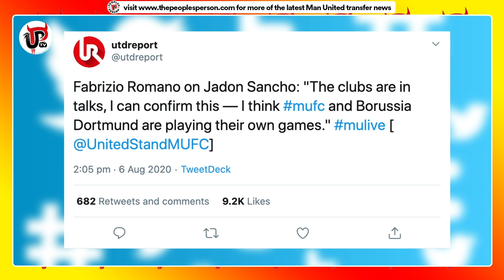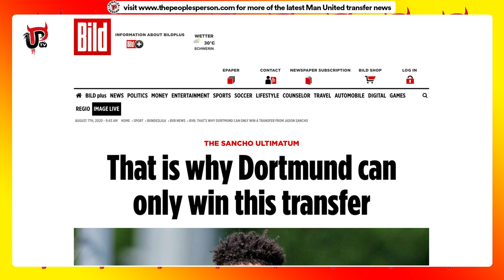Sancho Close to Man Utd Transfer | Update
All the latest updates on Jadon Sancho's transfer to Manchester United updates from Fabrizio Romano, Germany and the UK. Sam runs through all the latest news from Bild in Germany on Borussia Dortmund and Man United’s negotiations for Sancho, on Fabrizio’s latest updates about Sancho’s move to United and much more.